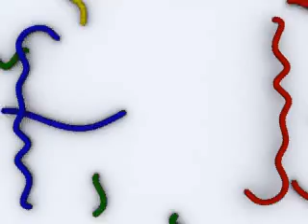Improvised Piano Duet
This improvisation is the first recording we made (without the computer recording added). So this is with the crappy cam-mic. The final recording (the video of it) is kinda lost though :(